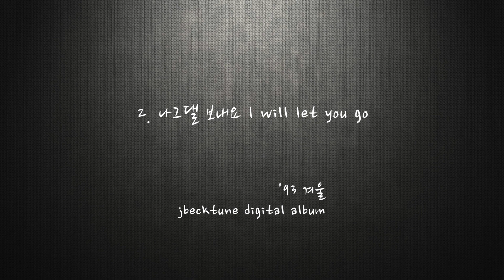2. 나그댈 보내요 I will let you go (jbecktune digital album '93 겨울)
This song was written in 1993, at the time, I lived in San Diego CA. (The photo is the place I lived in) I lived there about year and after that, moved to Chico CA.
Those days, in the apartment in the photo, I wrote several songs, and it is one of them. Since then, what's so busy I don’t think I have made a song anymore.
About month ago, in my old hard disk, I found Nuendo project files of these songs those were recorded in 2002. Except drum track, All wave files are from Nuendo 2002 projects files. The drum tracks are newly programed in Logic pro X.

JS.